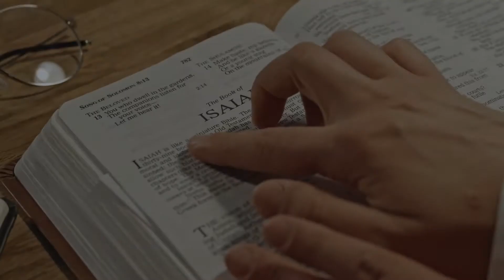AMAR A TODOS COMO AMO A MIS HIJOS - ORACION – AguaViva en Jesús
Hoy vengo ante Ti mi Señor, Dios Todopoderoso, para darte gracias por la familia que me diste; por mis hijos, por mi esposa y por mis padres. Ellos han sido una bendición en mi vida y el regalo más hermoso que Tú me has dado.

Padre, a través de mi hogar he aprendido a amar, he aprendido a sacrificarme, porque el sacrificio por amor, llena de plenitud toda mi alma y me hace sentir la presencia real del Espíritu Santo en mí.

No existe un sentimiento de mayor plenitud que el de sentirte a Ti mi Dios, en mi corazón y en mis sentimientos. Mi Dios, cada vez que veo con ternura a mis hijos, siento tu esplendor en mí, siento que mi vida tiene significado. Y entiendo que Tú eres el amor mismo.

Tú mi Señor Jesús, diste Tu vida por amor a cada uno de nosotros, nos amas con un amor sublime e infinito. Y yo trato de entender ése amor, en el amor a mis hijos, porque es puro y sublime.

En ésta oración, mi Señor Jesús, te pido que me enseñes a amar a los demás, como lo hago yo con mis hijos.